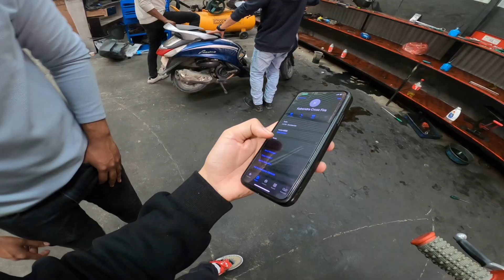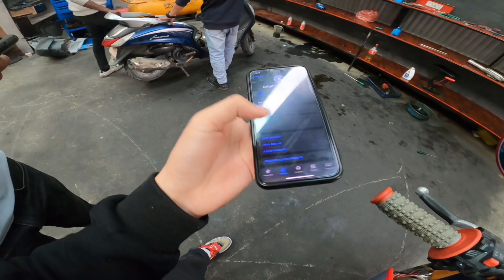Crossfire servicing 😤 | suspension Khia lago 😡